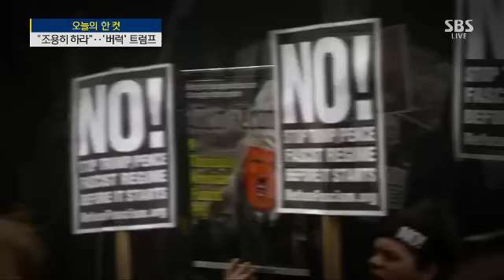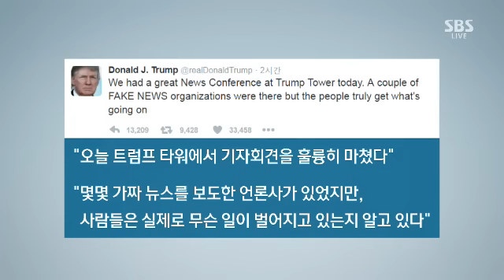[주영민의 뉴스브리핑] 마이웨이 트럼프, 취임 9일 앞둔 기자회견서까지 '버럭' / SBS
우리 시간으로 새벽에 열렸던 기자회견에서의 트럼프 모습입니다. 대통령이 되면 조금 달라질까, 기대도 했었는데요, 어제 기자회견 모습 보시면 혹시나 했는데 역시나일 겁니다.

심지어 기자를 향해 삿대질을 하며 고성을 내지르기도 했는데요, 보시겠습니다.